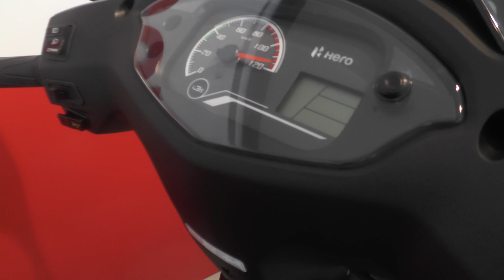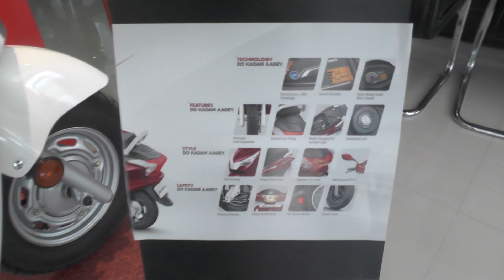డెస్టినీ 125సీసీ,జెన్యూన్ రివ్యూ మరియు ఫీచర్స్,ఫీనిక్స్ హీరో,మాదాపూర్ లో